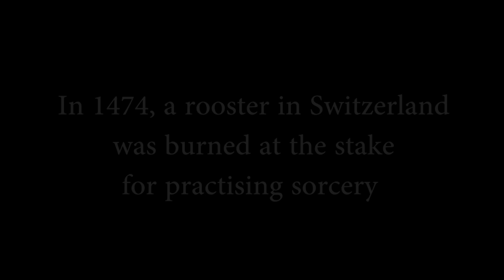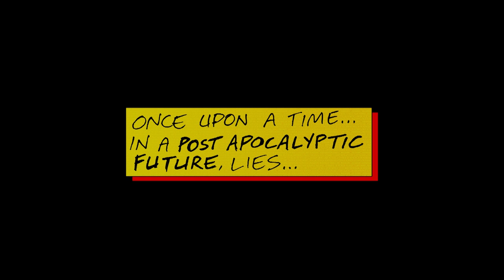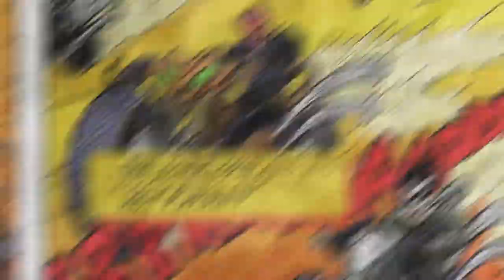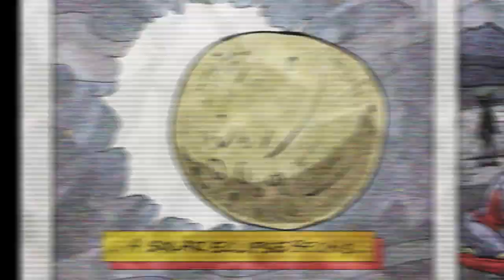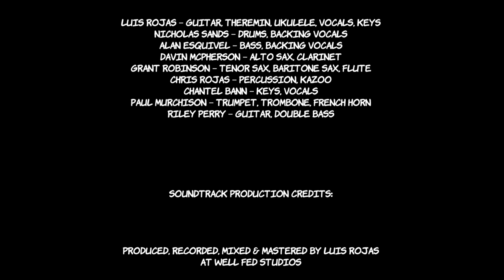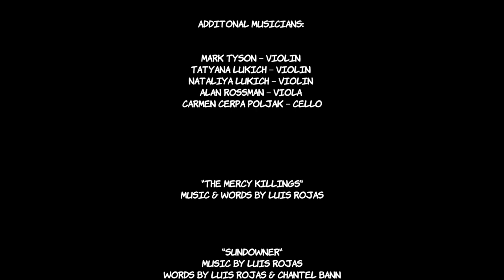Shanghai: The Ultraviolent - Long Form Version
Well Fed Presents:

Shanghai - The Ultraviolent

Directed by Jarrod Elvin

Based on a story by Luis Rojas

Starring:

Luis Rojas - The Nameless
Chantel Bann - The Starlot
Davin McPherson - The Android
Riley Tipton Pulsawat Perry - The Crow
Nicholas Sands - The Bounty Hunter
Alan Esquivel - The Gangster
Chris Rojas - The Mechanic
Paul Murchison - The Assassin
Grant Robinson - The Sheriff

With

The Narrator - Josh Shipton
Lolita and Disco - The Chihuahuas
Yoshimi - The Cat
Buddi and Bimbi - The Fish

And introducing

The Overlord as himself

Music soundtrack performed by

Shanghai

Luis Rojas - guitar, theremin, ukulele, vocals, keys
Nicholas Sands - drums, backing vocals
Alan Esquivel - bass, backing vocals
Davin McPherson - alto sax, clarinet
Grant Robinson - tenor sax, baritone sax, flute
Chris Rojas - percussion, kazoo
Chantel Bann - keys, vocals
Paul Murchison - trumpet, trombone, french horn
Riley Perry - guitar, double bass

Soundtrack production credits:

Produced, recorded, mixed & mastered by Luis Rojas
at Well Fed Studios

Drums recorded with Greg Stace
at Jungle Studios

Grand piano recorded with Greg Stace
at Oxygen Studios

Organ & electric piano recorded with Michael Wheatley
at Nut ‘n Butter Studios

Additonal musicians:

Mark Tyson - violin
Tatyana Lukich - violin
Nataliya Lukich - violin
Alan Rossman - viola
Carmen Cerpa Poljak - Cello

"The Mercy Killings"
Music & Words by Luis Rojas

"Sundowner"
Words by Luis Rojas & Chantel Bann

"Xin Yu"
Words by Luis Rojas

"Caveat Emptor"
Words by Luis Rojas & Nicholas Sands

"Buffed Silver is Shiny"
Music & Words by Nicholas Sands & Luis Rojas

"Sleepless Night on the Pacific: Sidelights on the Observation and Control of the Shenzhou"

Taken from the original soundtrack "The Ultraviolent"

Thank you & much love to family, friends, loved ones, supporters & all the wonderful guests, artists and engineers that helped make this production become a reality

© & Ⓟ Shanghai & Well Fed 2015

No animals were harmed in the making of this production